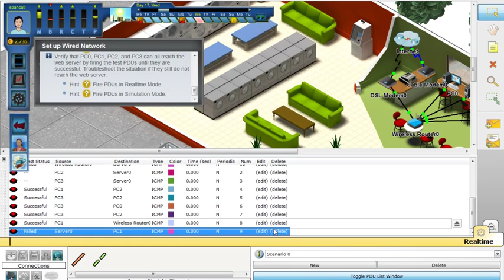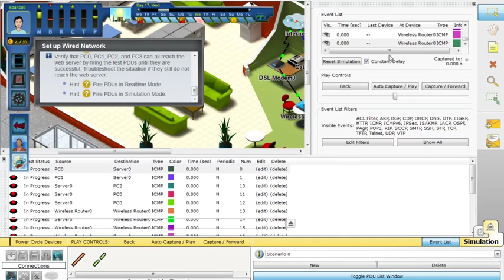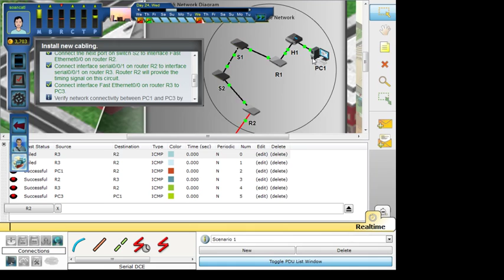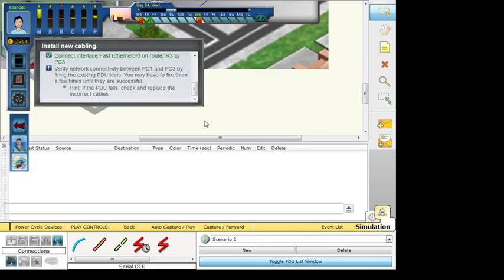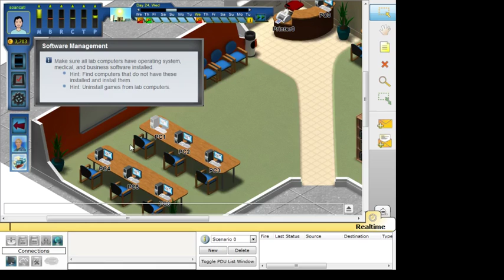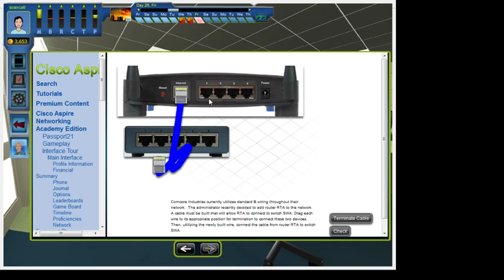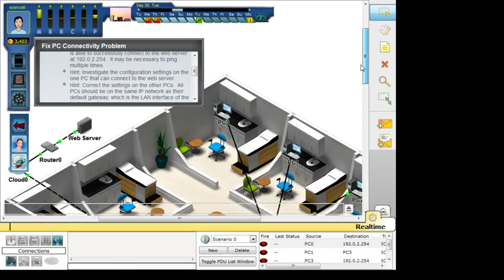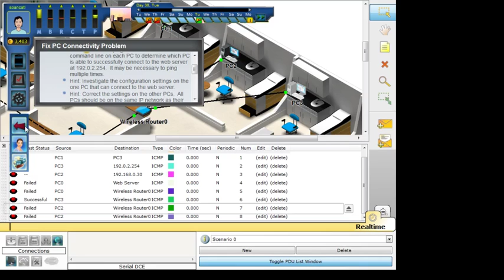cisco aspire networking academy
Estare jugando LOL, en cualquier momento comenzamos, fui por una sabrita :v